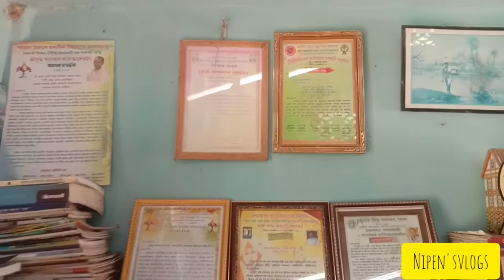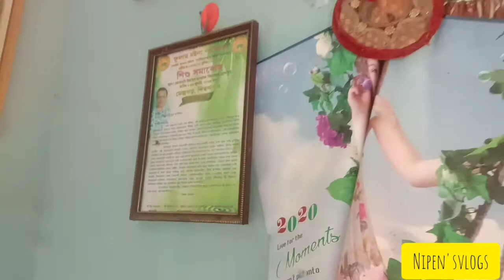TodayVisit HolangkathoniNazira Improvisemind DibyadarshanKalita Nipenvlogs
হোলাংকাটনি ,নাজিৰা দিব্যদৰ্শনৰ ঘৰত এখন্তেক...👍
YouTube channel "Improvised mind" plz